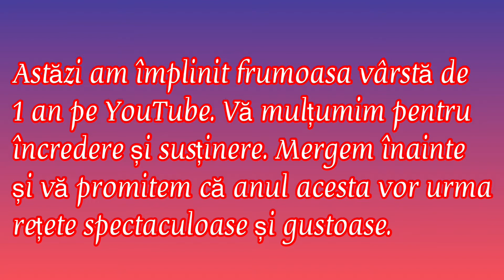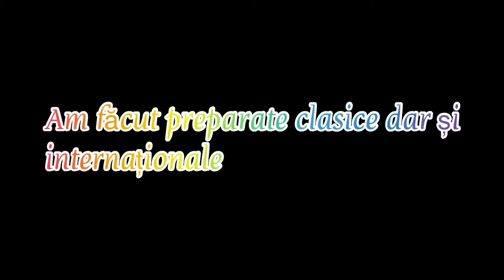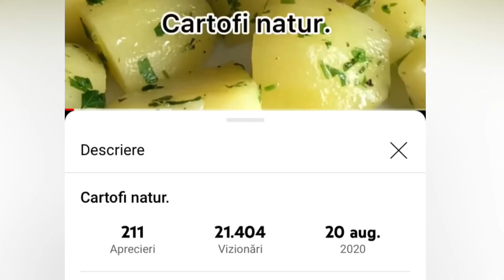1 an de YouTube